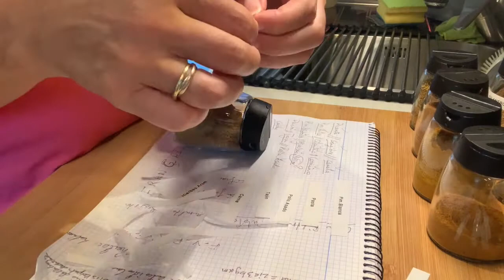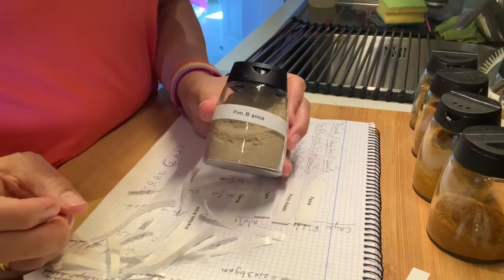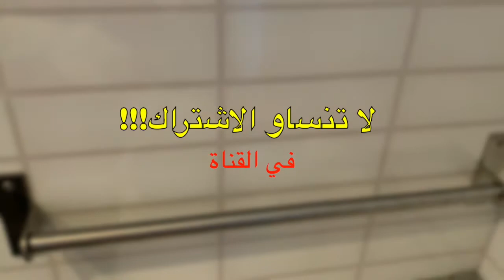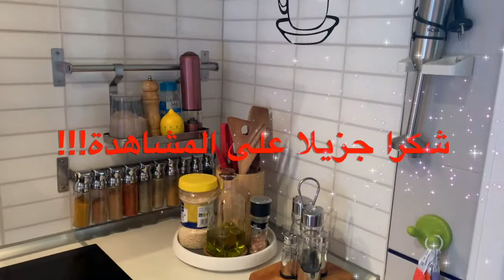-هميزات فكوني من روينة في المطبخ مع تنضيف خفيف -نصائح مع سعيدة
كيفاش نظمت العطرية ونظفت كوزينة،  فيديو تحفيزي مليء بالنشاط والحركة مع سعيدة
  هميزات فكوني من روينة في المطبخ  مع تنضيف خفيف

:لشراء منضم